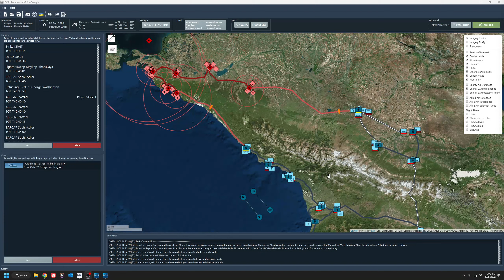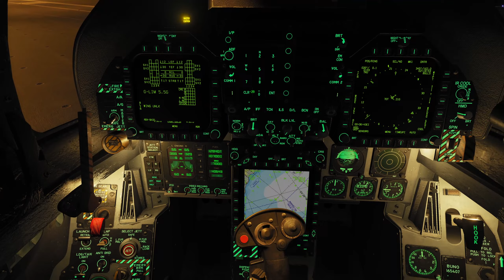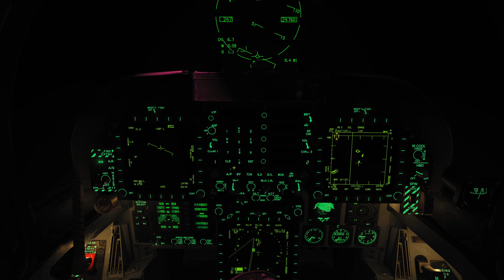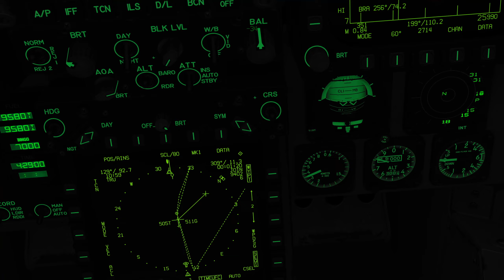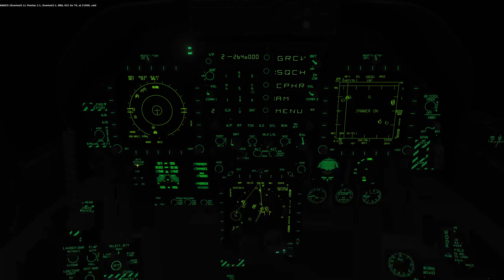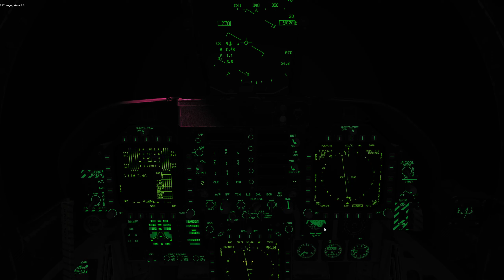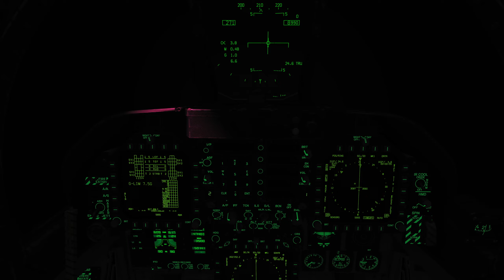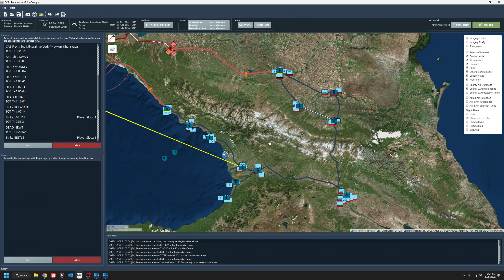DCS Liberation Campaign - Georgia #23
Successful Anti-Ship Strike! Join me in this 23rd mission in this Liberation Campaign series as I take the Hornet out for a night Anti-Ship strike.